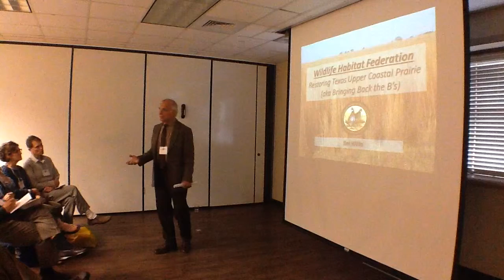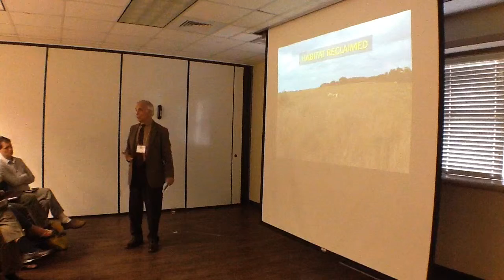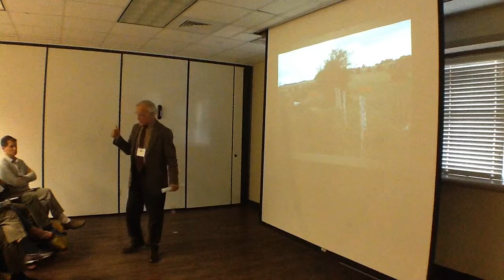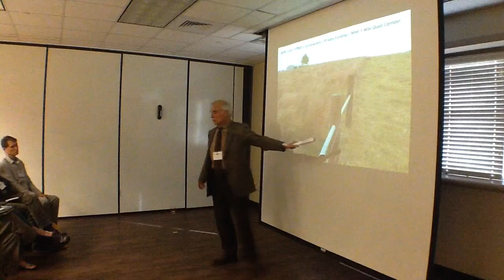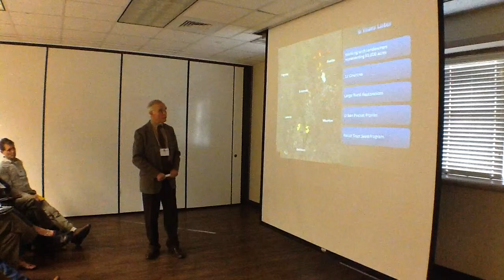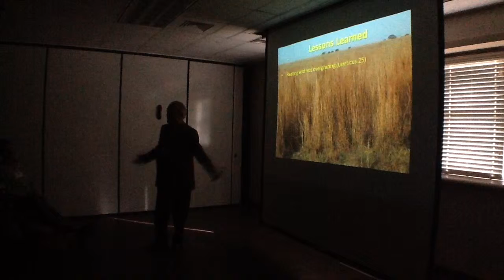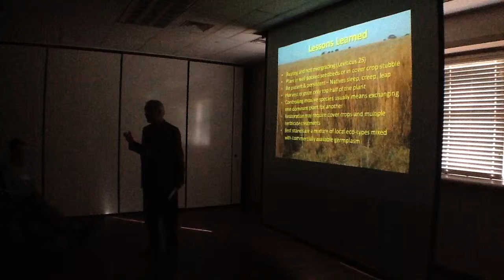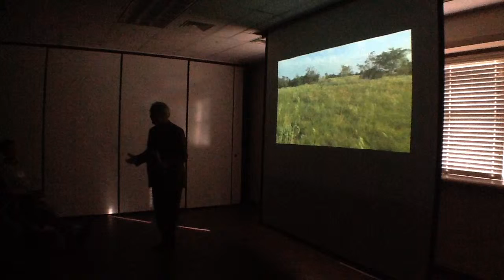Jim Willis, Bringing Back the “B’s”— Restoring Quail Habitat on the Coastal Prairie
Testimony provides how Wildlife Habitat Federation, a wildlife management cooperative, is effectively bringing back quail
and other upland species by restoring native grasses/forbs. This requires the use of 3-man teams that are fully equipped to reclaim areas that have been abused for years.

Presented at the 2015 Southern Plains & Prairies Conference, held at the Houston Zoo in Houston, Texas.